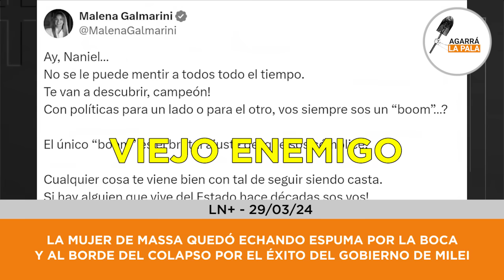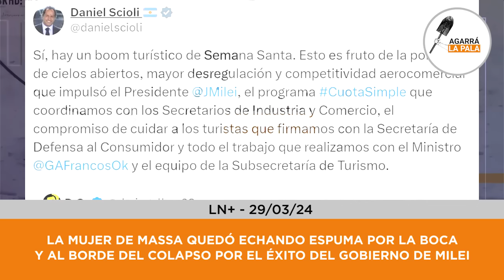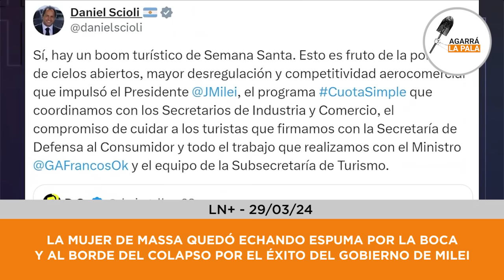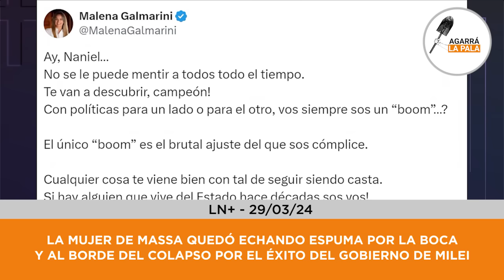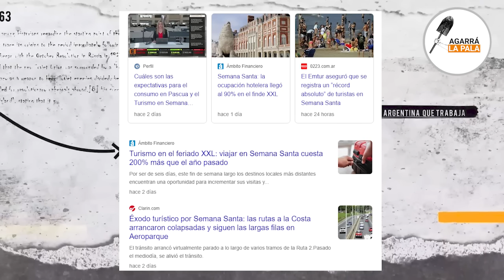LA MUJER DE MASSA QUEDÓ AL BORDE DEL COLAPSO POR EL ÉXITO DEL GOBIERNO DE MILEI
Tras el exitoso éxodo turísitco por el fin de semana largo de Semana Santa, el secretario de Turismo salió a elogiar a Milei por las medidas que favorecen dicho boom (y que a diferencia de los K, no se financia con emisión futura como fue PreViaje), lo que hizo estallar de furia a la frustrada Primera Dama.